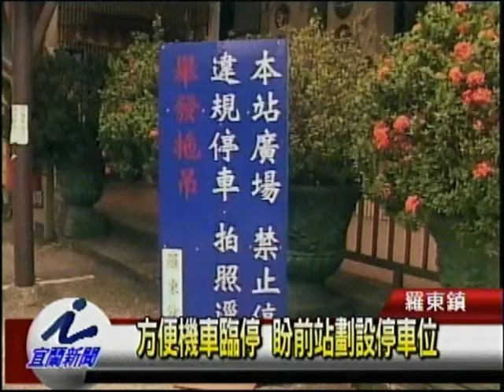方便機車臨停 盼前站劃設停車位